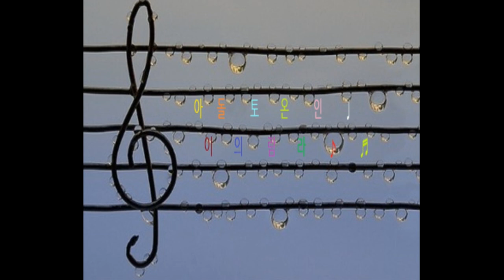[토람온라인][BGM] 소피아